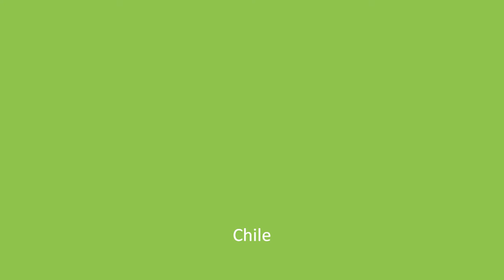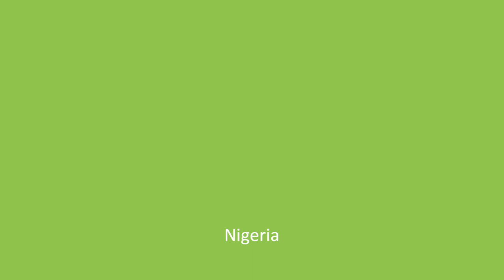who will win the Soccer World Cup 2014 wer wird Fussball Weltmeister 2014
Brasilien Kroatien Mexiko Kamerun Spanien Niederlande Chile Australien Kolumbien Griechenland Elfenbeinküste Japan Uruguay Costa Rica England Italien Schweiz Ecuador Frankreich Honduras Argentinien Bosnien und Herzegowina Iran Nigeria Deutschland Portugal Ghana USA Belgien Algerien Russland Korea Republik
São Paulo Estádio Nacional Brasília Estádio Castelão Fortaleza
Arena Amazônia Manaus Arena Pernambuco Recife Estádio das Dunas Natal Arena Pantanal Cuiabá Estádio Beira-Rio Porto Alegre Arena da Baixada Curitiba  Estádio Mineirão Belo Horizonte Arena Pantanal Cuiabá